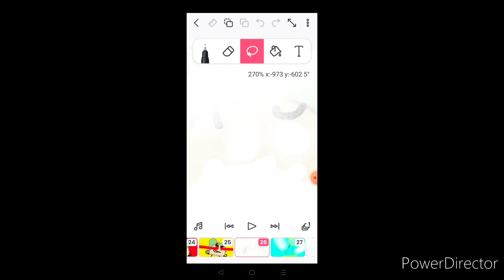toco becoming canny